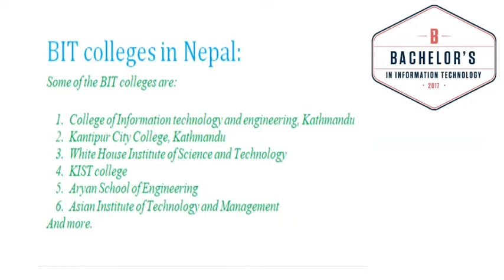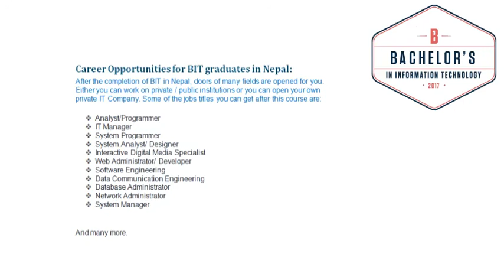BIT colleges in Nepal with Career Opportunities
BIT colleges in Nepal:

Some of the BIT colleges are:

College of Information technology and engineering, Kathmandu
Kantipur City College, Kathmandu
White House Institute of Science and Technology
KIST college
Aryan School of Engineering
Asian Institute of Technology and Management
And more.

Career Opportunities for BIT graduates in Nepal:

After the completion of BIT in Nepal, doors of many fields are opened for you. You can either work on private/ public institutions or you can open your own private IT Company. Some of the jobs titles you can get after this course are:

Analyst/Programmer
IT Manager
System Programmer
System Analyst/ Designer
Interactive Digital Media Specialist
Web Administrator/ Developer
Software Engineering
Data Communication Engineering
Database Administrator
Network Administrator
System Manager